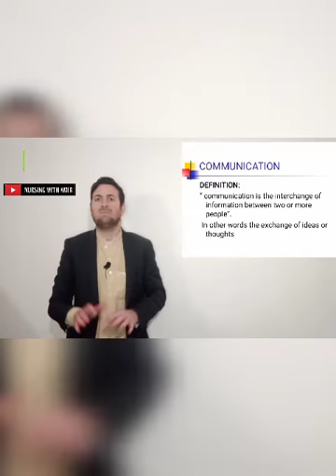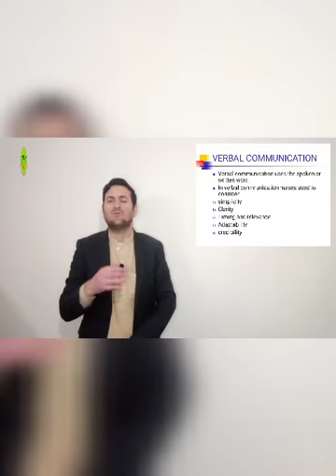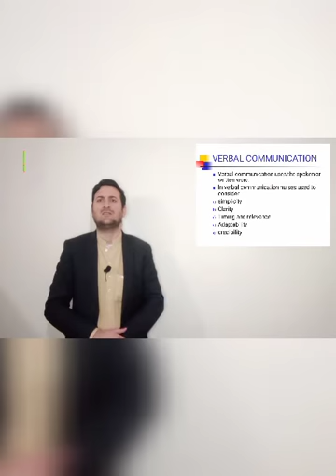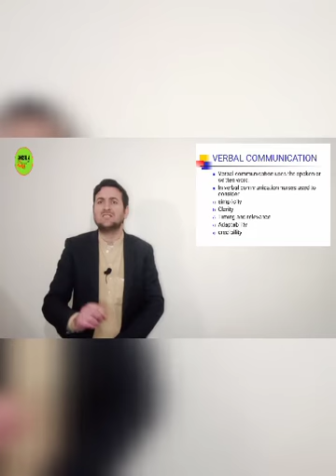Communication - Modes and Types of Communication - unit# 4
In this lecture we will discuss:
-Modes of Communication.

To watch the lectures of All units of Fundamental of nursing click on the playlist link:

To watch the lectures of Pathophysiology
click on the link of playlist for all lectures of Pathophysiology:

To watch the lectures of Nursing Ethics, click on the link for the playlists of Nursing Ethics: